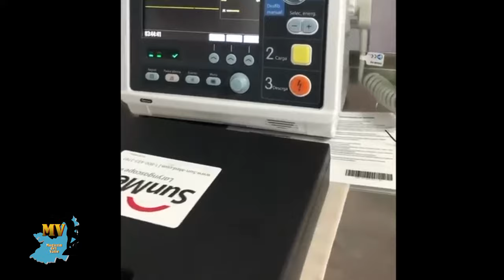GUSTAVO PETRO INAUGURA HOSPITAL EN LA GUAJIRA